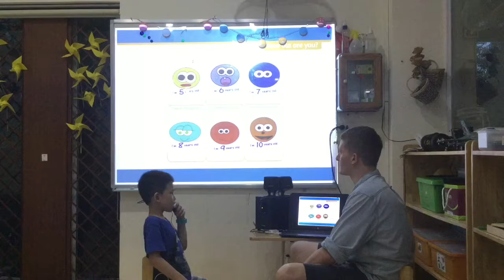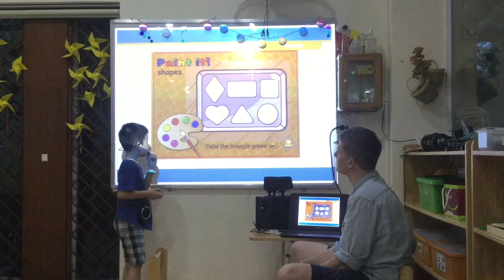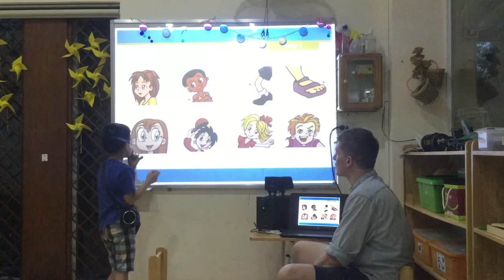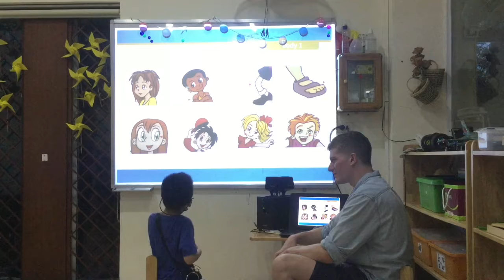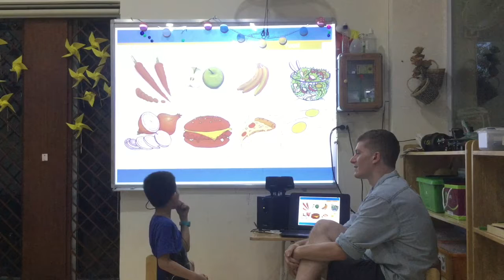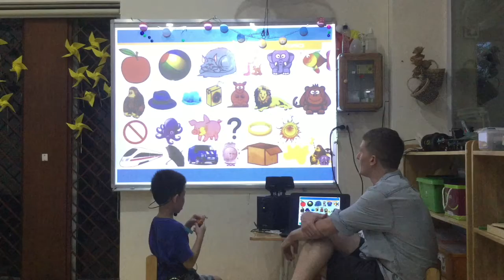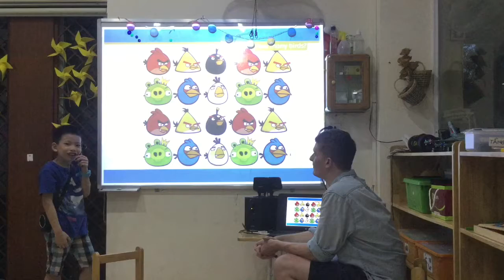CEC | Test in Aug 2017 | Video Test 2 - Khánh Nam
KG1D - CEC AMI